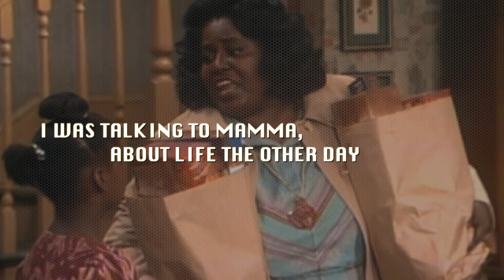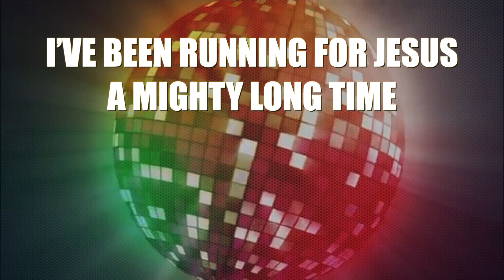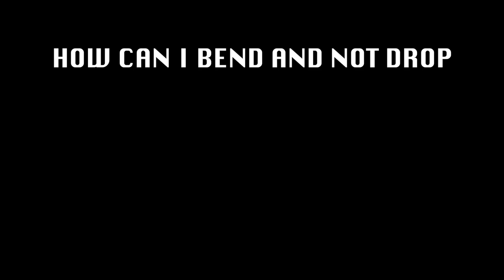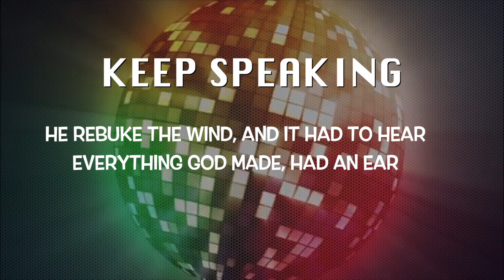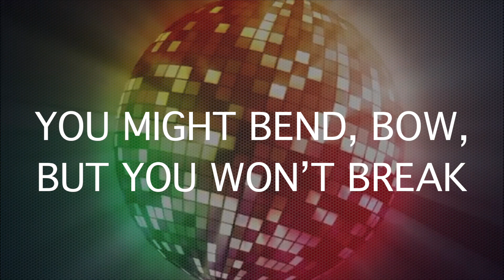Jimmy Hicks "Keep Running" Lyric Video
Lyric Video from Jimmy Hicks, "Keep Running" produced by Willie Smith from the new album coming Summer 2020.

Blacksmoke Music Worldwide recording artist and Gospel hitmaker Jimmy Hicks celebrates the goodness of the Lord with the release of his new song, Keep Running.  The Billboard top charting songwriter and singer has endeared himself to audiences around the country with his previous chart toppers Born Blessed, Blessed Like That and God’s Got It.

“Radio is going to love Keep Running”, proclaims Blacksmoke Music Worldwide CEO Kerry Douglas.  People appreciate songs that they can easily relate to and Jimmy Hicks writes songs that resonate with people right where they are.  Jimmy Hicks has distinctly crafted a churchy song with an “ode to the 70s” R & B feel and a catchy hook, this is going to be a big record.”

Hicks shares a message of hope with believers and unbelievers alike.  “Hard times hits everybody.  We have all been through something and so many of us right now are going through the struggles and trials that life sends our way, but I wanted to encourage people through the words of this song, don’t give up, God has called you to endure and with His help, you can keep running.